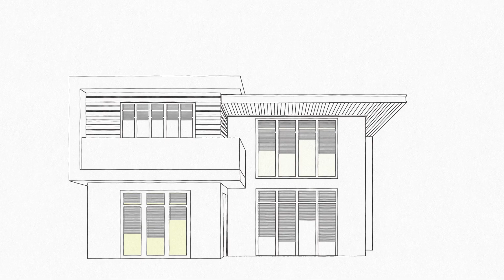Casa inteligentă de la VEROX (3) Căminul viitorului | Doodle Video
Domeniu: Instalații
Tehnică: Doodle Video